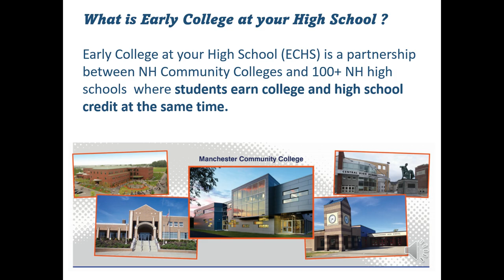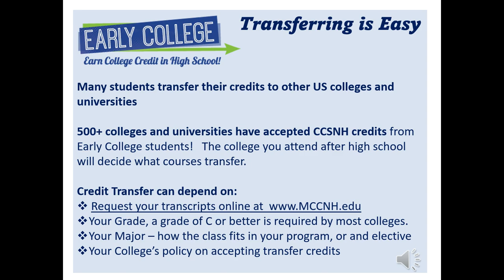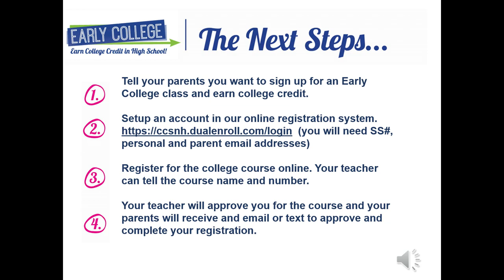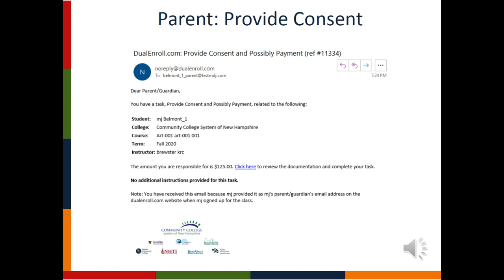MCC ECHS (Early College at your High School) SHORT 9 24 23